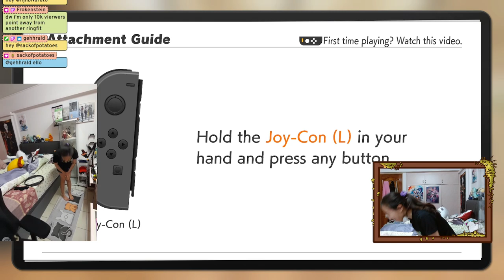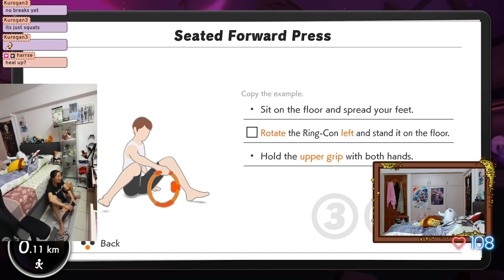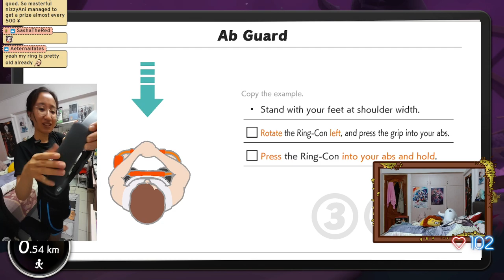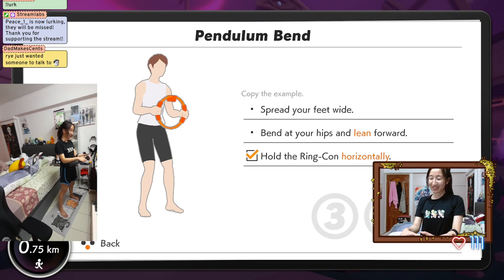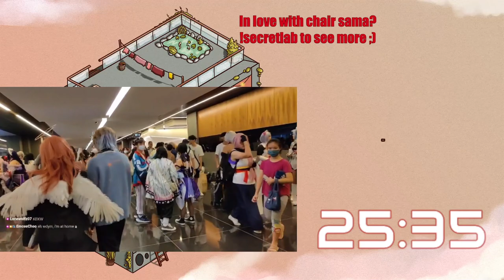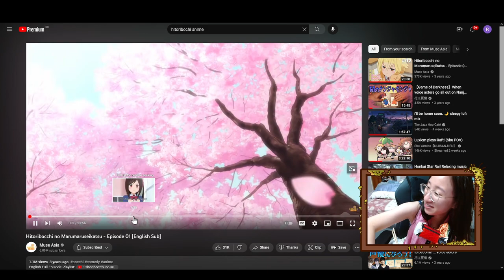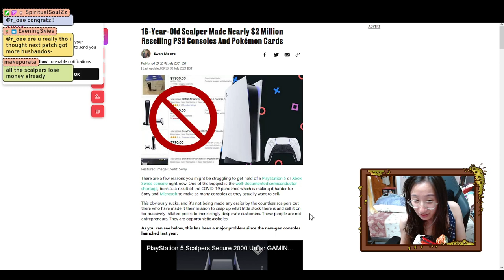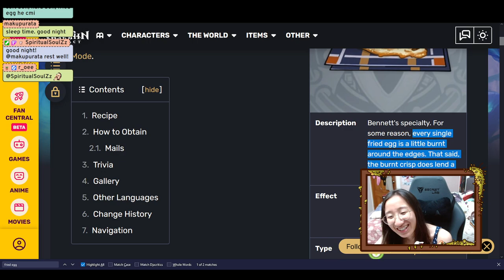MAX DIFFICULTY Ring Fit for @virtuosusj !! 💀💀💀 | Also mini exam tomorrow nuuuuu